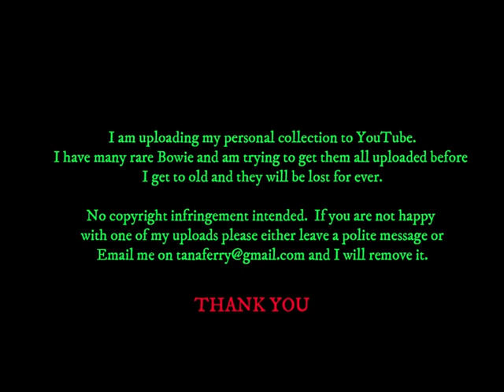David Bowie - Much Music Video Awards (Canada) - PRETTY THINGS ARE GOING TO HELL - 23 September 1999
From Toronto the awards show, The Pretty Things Are Going To Hell
Hours Promotion